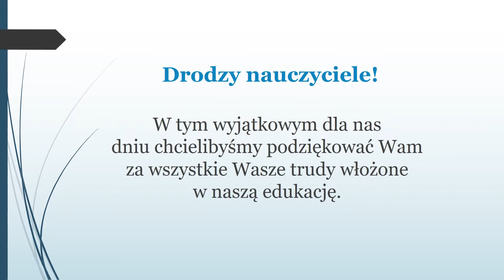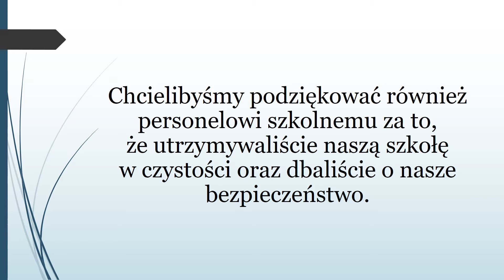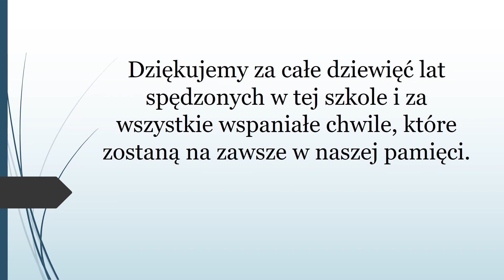Zdalne zakończenie roku szkolnego klas VIII (26/06/2020)